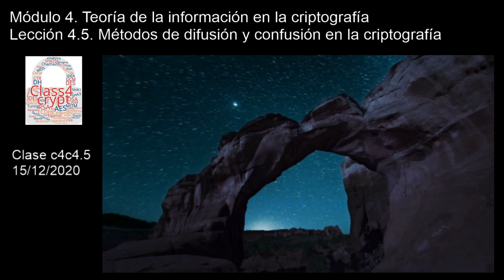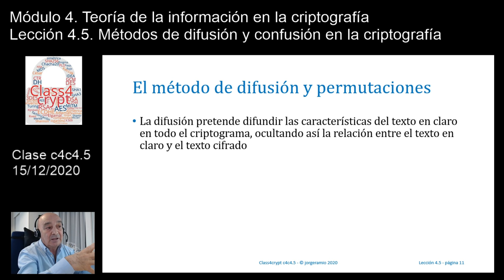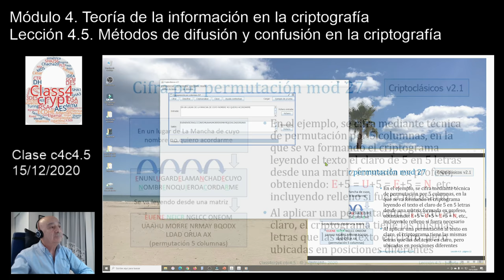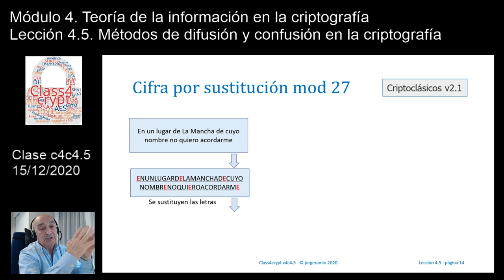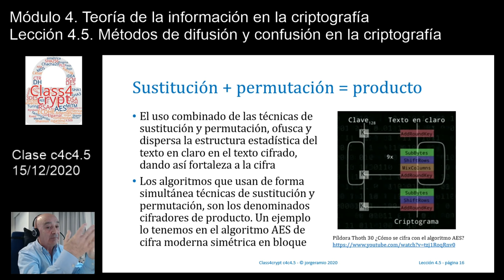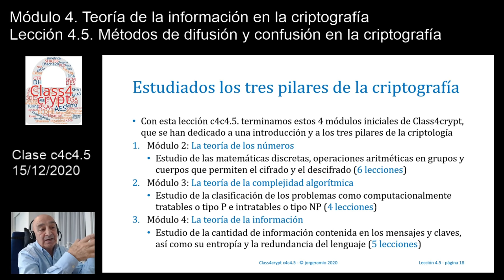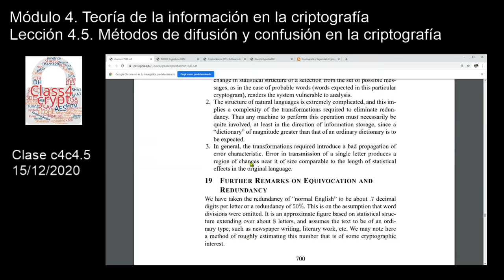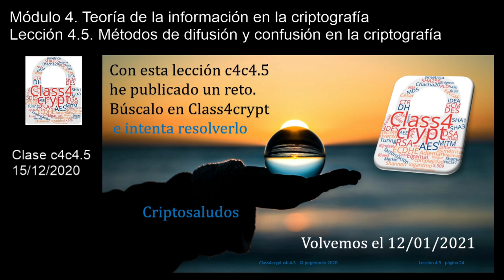Class4crypt c4c4.5 Métodos de difusión y confusión en la criptografía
Resumen. Lección en la que se estudian los métodos de difusión y confusión propuestos por Claude Shannon, para dotar de fortaleza a la cifra clásica, usando para ello técnicas de permutación en el primer caso y técnicas de sustitución en el segundo. Estos mismos principios de seguridad en la cifra se usan actualmente en algoritmos tan famosos como el AES.
Apartados. 1) Importancia de la difusión y la confusión en la criptografía, 2) Método de difusión, 3) Obtención de difusión mediante operaciones de permutación, 4) Método de confusión, 5) Obtención de confusión mediante operaciones de sustitución, 6) Cifradores de producto.